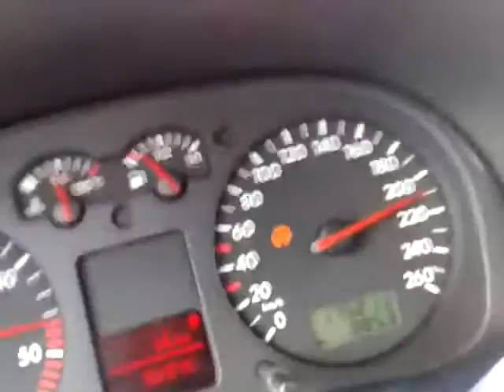Volkswagen Bora 1.9 TDI 131 HP brutal acceleration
Volkswagen Bora 1.9 TDI 131 HP brutal acceleration from 60 km/h.